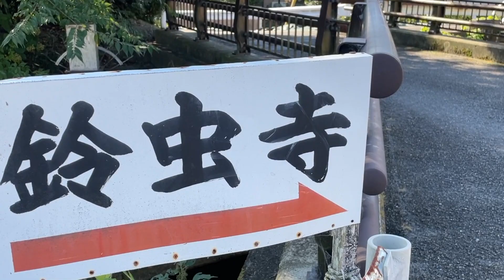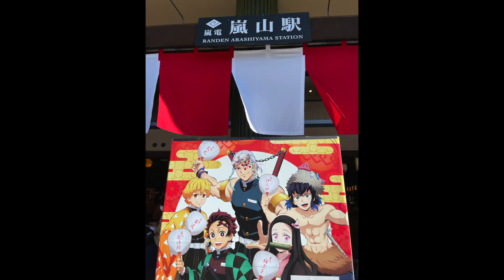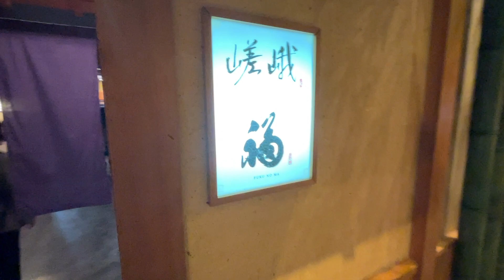2022校外学習 京都嵐山方面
学校見学＆個別相談 予約受付中！

英風高校は全国でも数少ない大阪府認可の女子だけの通信制高校です。

・授業は午後から開始なので早朝が苦手な人でも安心です。
・レポートはタブレットで解答送信できるので紙で郵送する手間が省けます。
・女子校ならではの特別活動が豊富です。
・オプションで夕陽丘予備校と提携した大学受験対策講座が受講できます。

最寄駅は４つ（大阪・梅田から２駅）
・JR大阪環状線「野田」駅
・大阪メトロ千日前線「玉川」駅
・阪神本線「野田」駅
・JR東西線「海老江」駅

募集エリア：大阪府・兵庫県

国の高等学校等就学支援金 対象校